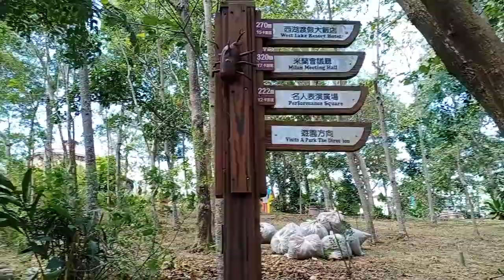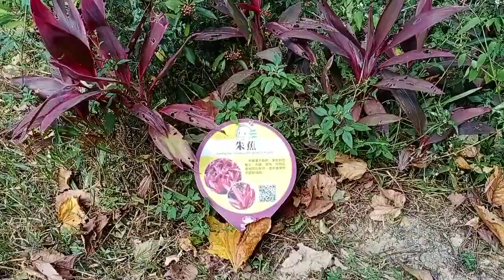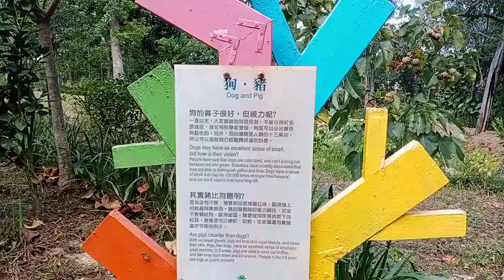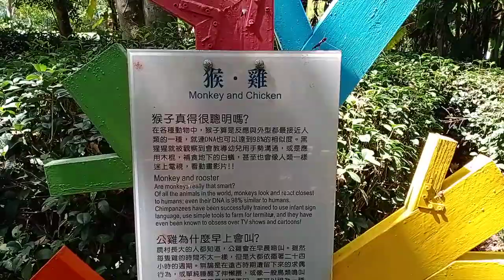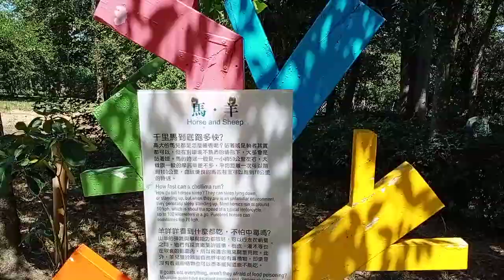West Lake Resortopia Part 5 at SanYi Miaoli Taiwan/Helen Daguman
All can watch my Mixed Videos Arts Videos and funny Videos

Very relaxing place and fresh air